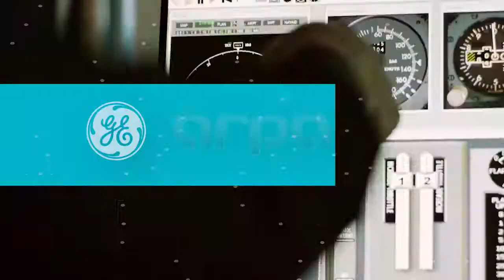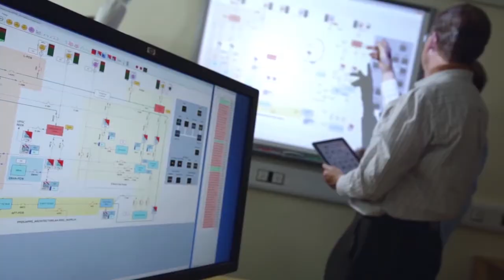GE Research ARPA-E Hybrid Electric Flight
Our 2021 virtual @ARPA-E Innovation Summit booth showcased GE Research’s efforts with ARPA-E to develop fundamental building blocks for enabling commercial hybrid electric flight. Check out how GE is working to electrify the skies.